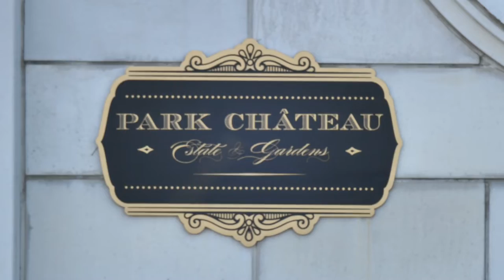Park Chateau Wedding Same Day Edit - Melissa and John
Park Chateau Wedding Same Day Edit captured by Diana and Korey Photo and Film.